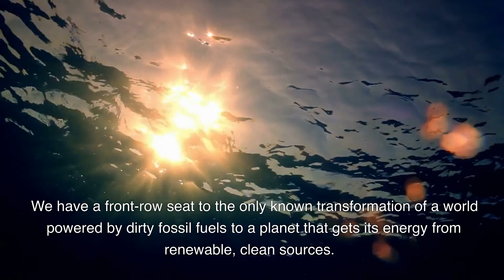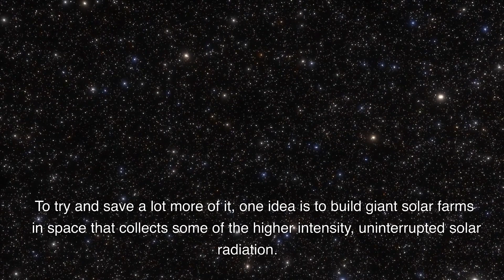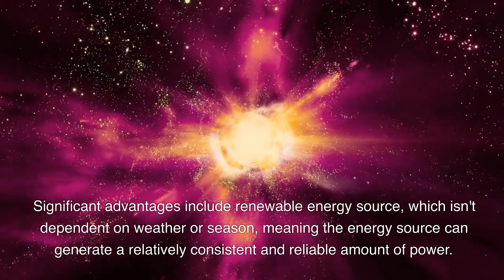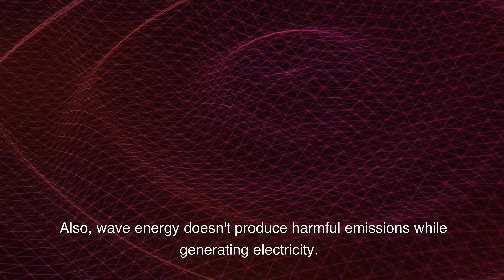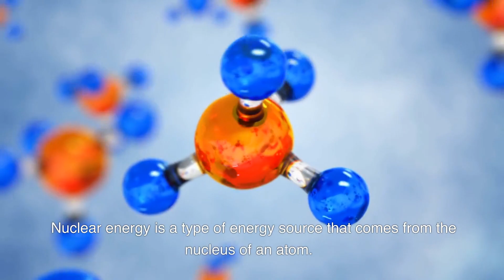Top 7 environmentally friendly future energy resources | Save Earth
In this video, we explore the top 7 renewables of the future and how they will be capable of making up for lost time. By creating more ecologically-friendly alternatives to the carbon-intensive energy sources our society currently relies on, we theoretically should be allowed to get to those higher economic levels in a more affordable and faster way.

Check out these products that will help you completely lower your electricity usage